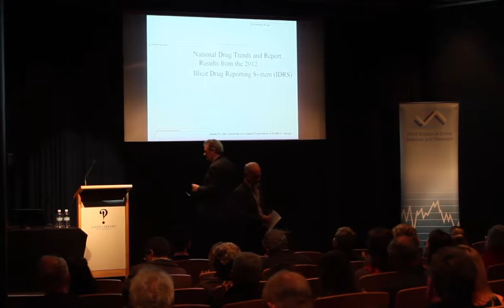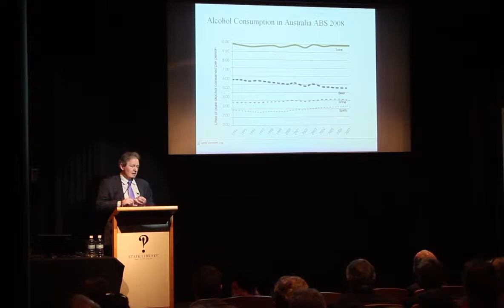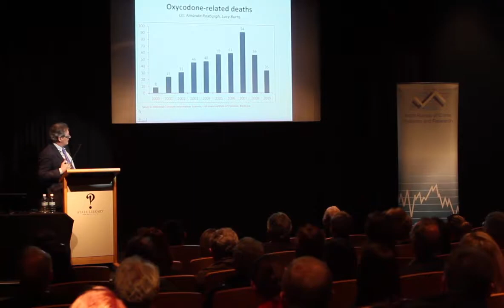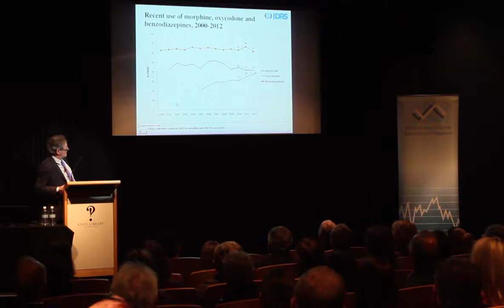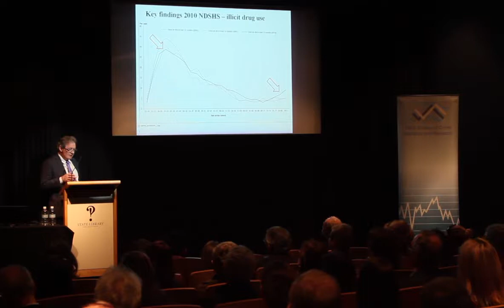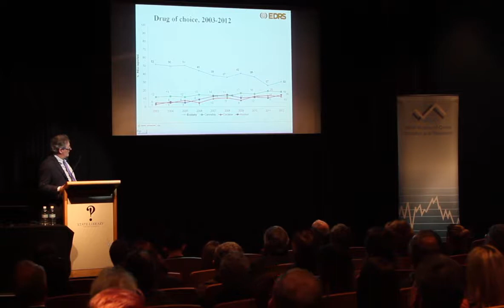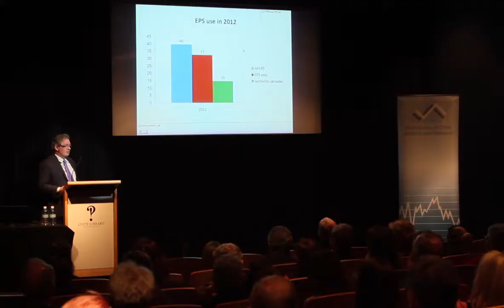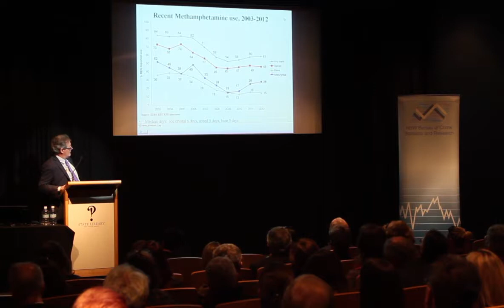Professor Michael Farrell presents the BOCSAR Seminar Series - Trends in alcohol and drug research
Professor Michael Farrell is the Director of the National Drug and Alcohol Research Centre (NDARC). Prior to joining NDARC, Michael was Professor of Addiction Psychiatry at the Institute of Psychiatry at Kings College London. His extensive research interests include treatment evaluation, including the development of the National Treatment Outcomes Profile, a brief outcomes measurement instrument for drug and alcohol dependence. He has a long standing interest in drug dependence in prisons and within the wider criminal justice system. He has been a member of the WHO Expert Committee on Drug and Alcohol Dependence since 1995 and chaired the WHO External Evaluation of the Swiss Heroin Trial. Professor Farrell has chaired the Scientific Advisory Committee of the European Monitoring Centre on Drugs and Drug Abuse (EMCDDA) from 2007 to the present.
In this presentation, Professor Michael Farrell presents the BOCSAR Seminar Series, discussing tends in alcohol and drug research